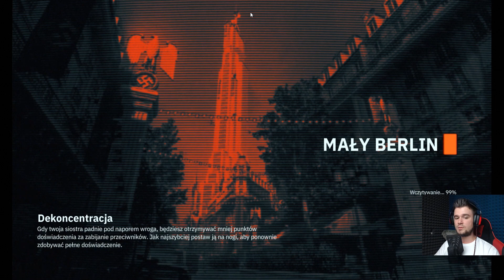RATUJEMY JAKIEGOŚ LAMUSA O IMIENIU KLAUDIA | Wolfenstein: Youngblood [#12] (W: VGZ) | BLADII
Tacy jesteśmy ;P